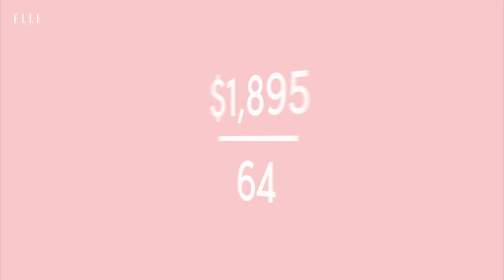数字で検証！ 本当に価値あるスタンダードアイテム【トレンチコート編】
一見すると「高すぎる！」と思うアイテムも、合わせやすさや活躍頻度を考えるとコストパフォーマンスがいい!?　その理由を動画で検証。